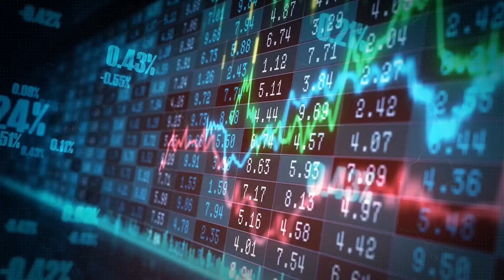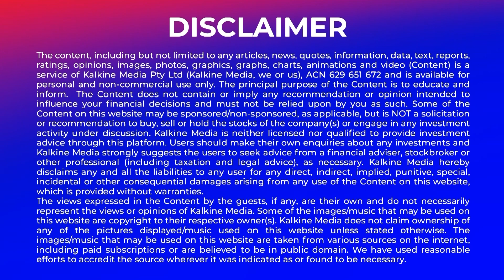Unemployment rate rises to 3.7% in April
The seasonally adjusted unemployment rate rose by 0.1 percentage point to 3.7 per cent in April, according to data released by the Australian Bureau of Statistics.